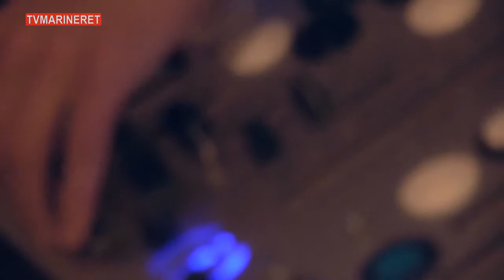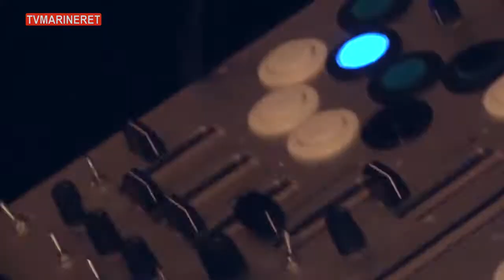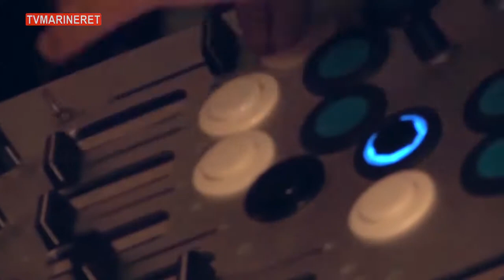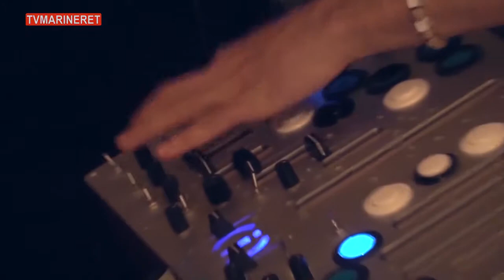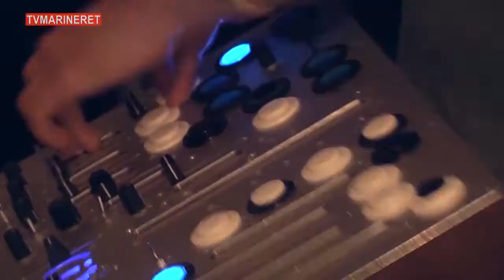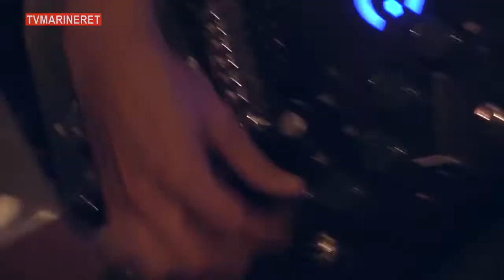Moldover Live in Copenhagen (full show)